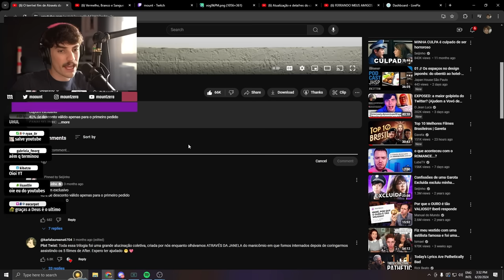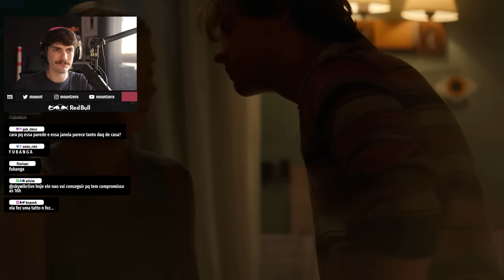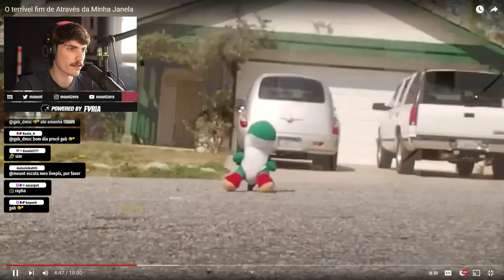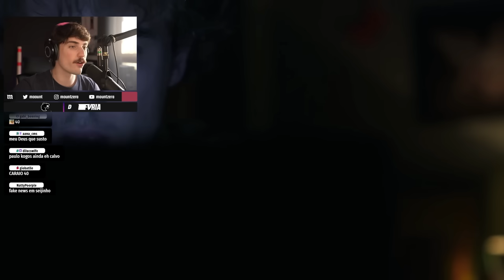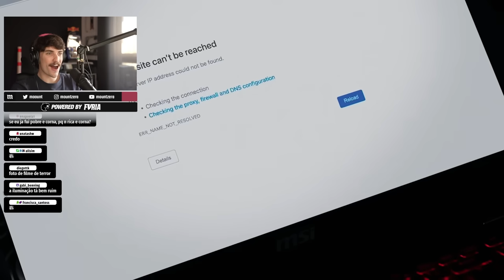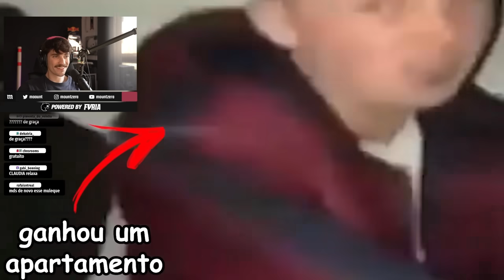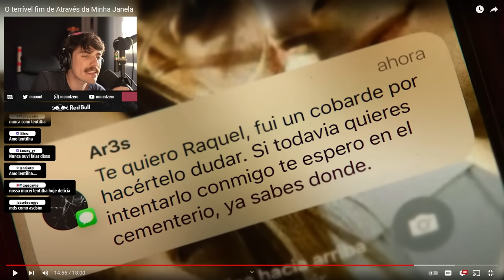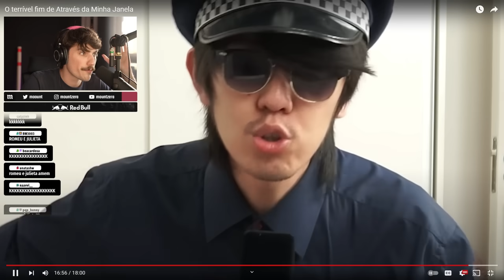O TERRIVEL FIM DE ATRAVÉS DA MINHA JANELA | mount reage